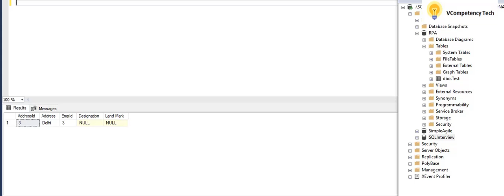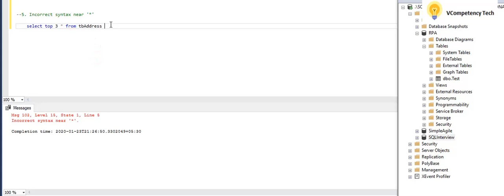SQL Syntax Error Near '*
SQL   Syntax Error Near  '* , SQL Server  Syntax Error Near  '*